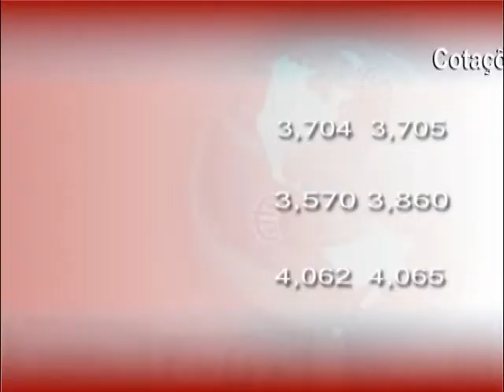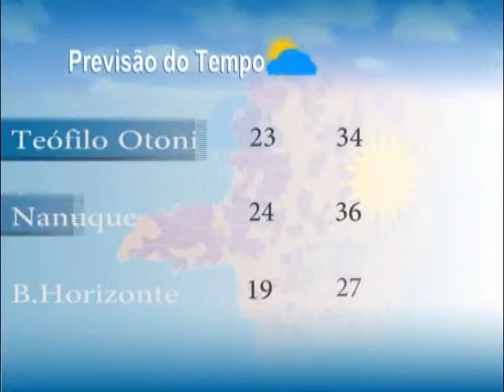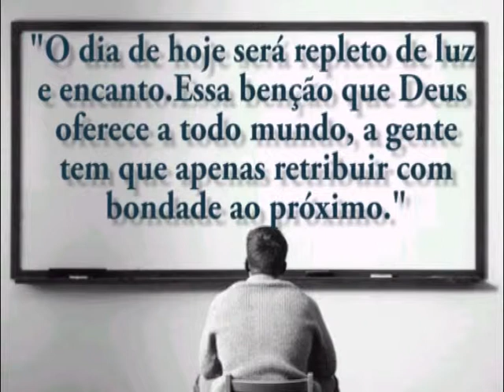JORNAL AMN 040316 net